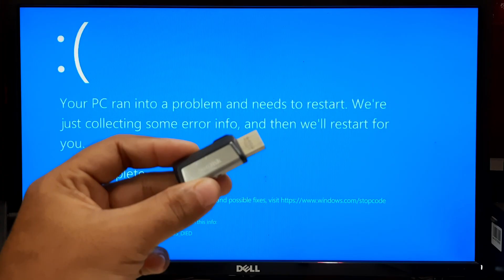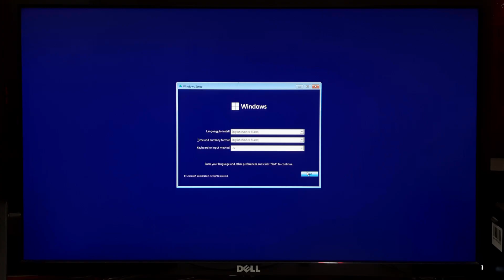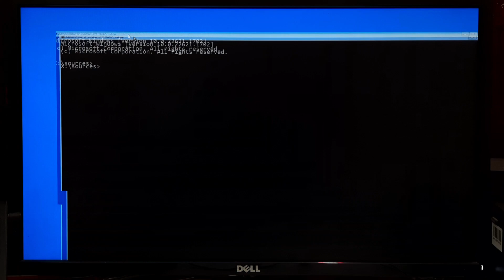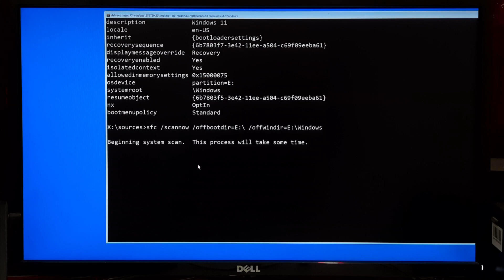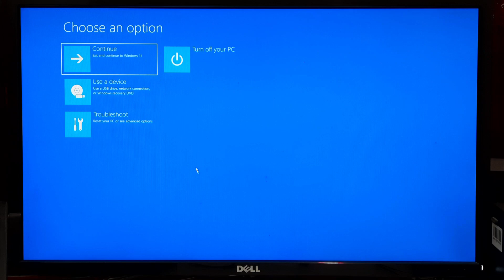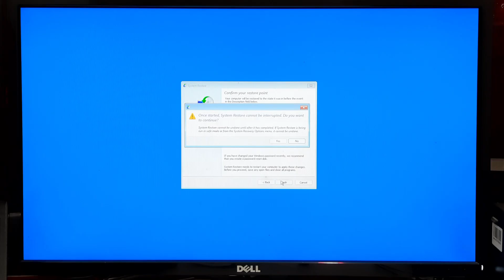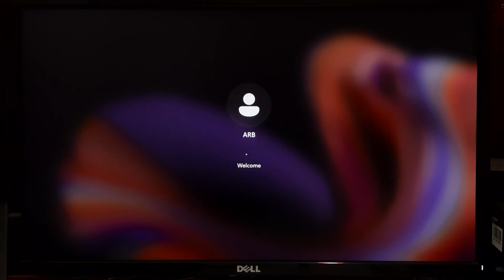How to Fix Stop Error in Windows 10, 11(Easy Fixes for Blue Screen)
What is stop code error?
How do I fix blue screen stop code?

Encountering the dreaded Stop Error, also known as the Blue Screen of Death (BSoD), In this tutorial, we'll guide you through the step-by-step process of fixing Stop Errors in Windows 10 and Windows 11. Also, we'll explore various causes behind these errors and provide detailed instructions on troubleshooting. Whether you're a beginner or an experienced user, our easy-to-follow methods will help you resolve these critical system errors and get your computer back on track.

🕐 Timestamps:
0:00 - Introduction to Stop Errors in Windows
0:17 - What Causes Blue Screen Stop Code
0:30 - Method 1 - Run the System File Checker in Offline Mode
3:57 - Method 2 - Run System Restore Wizard

🛠️ Steps covered in this video:
How do I fix stop code error in Windows 11?
How do I fix the stop code on Windows 10?
how to fix blue screen error in windows 10 using command prompt
how do i fix the windows 10 stop code
how to fix blue screen windows 10
how to fix blue screen windows 11
troubleshoot bsod error